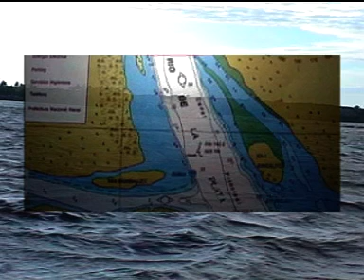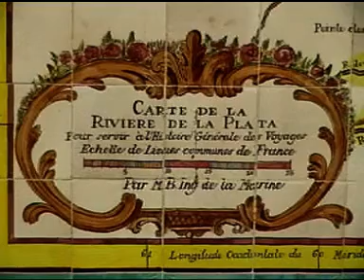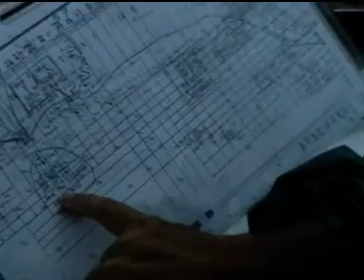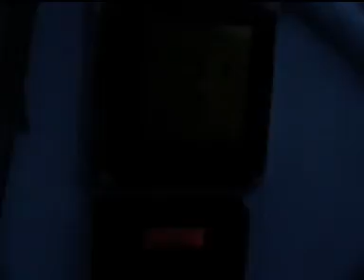Juani Yotubero, Colonia a La Barra Santa Lucía, Navegamos a vela.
Juani , zarpamos Con nuestro velero Akidos, surcamos las aguas del Río de la Plata, para entrar en el Río Santa Lucía.